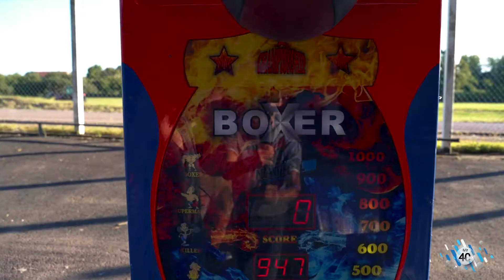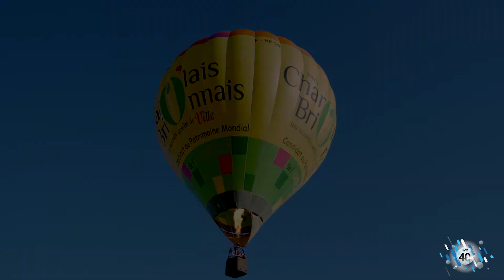VIT | Les 40 ans VIT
EcloLINK, agence web et marketing basée à Dijon accompagne ses partenaires sur tous leurs projets multimédias.

Cette vidéo made in EcloLINK, a été réalisée pour l'entreprise VIT, industriel du produit sur-mesure, qui depuis 1981 est une référence du vitrage isolant. Leur cœur de métier concerne la fabrication et la vente de vitrage isolant ainsi que la transformation de tous les produits verriers à destination du bâtiment. Cette vidéo a été réalisée afin de vous partager les portes ouvertes des 40 ans du groupe VIT.

De la création du storyboard au montage de la vidéo en passant par le tournage et la rédaction du contenu, EcloLINK intervient sur tous vos projets de vidéos.

Un projet web ? Contactez-nous ! 😊